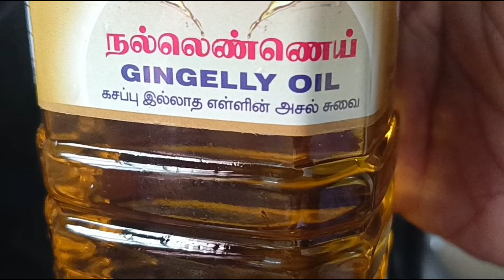கருப்பு கவுனி அரிசி இட்லி|காராசாரமான சட்னி|Black Rice Idly in Tamil|Spicy chutney|Forbiddenriceidly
Hi friends 👋 today we will see healthy recipe especially Black rice or forbidden rice idly.
Also sidedish for this idly is Spicy tomato chutney .
Healthy & Tasty recipe.
Karuppu Kavuni Arisi in tamil.

let's start
Karuppu Kavuni Arisi idly
ingredients are
Karuppu Kavuni Arisi -2 padi
Black Rice
Idly Rice -2 padi
urad dal -3/4 padi

First take kavuni rice & idly rice together in a bowl
wash well & add enough water to soak 8 hours- keep aside.
Take urad dal & Fenugreek in a bowl - wash well & add enough water to soak 8 hours - keep aside.
8 hours later open the urad dal first , strain well & put into the grinder to grind
Transfer to a vessel after urad dal grind well
Then next strain the soaked kavuni arisi.
Strain well , don't waste the strained  water -keep aside.
Put into grinder to grind well.
Transfer after rice grinded  well.
Pour the kavuni batter into urad batter.
Add required amount of salt  - mix well & close.
Allow to fermentation overnight.
Next day morning open - stir well once.
Grease the idly plate & pour the batter as per video shown.
Keep it into idly vessel & allow to steam
Take away after idly steamed well.
Karuppu Kavuni Arisi idly is ready👍.

Let's start to prepare chutney for this idly.
Spicy tomato chutney
ingredients are
Onion -4
tomato -10
garlic clove -10 no's
red chilli -6-7
green chilli - 2 big size
                      or
              .  ...3 small size
curry leaves
required amount of salt